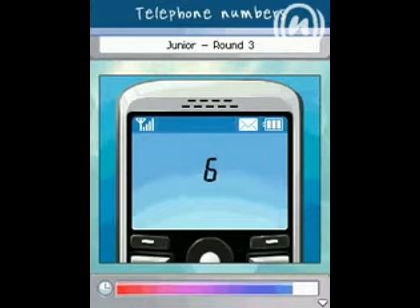Brain Genius 2 [OV] (PREVIEW)